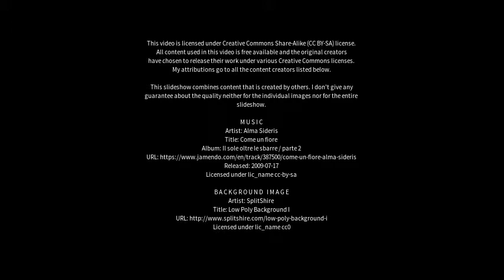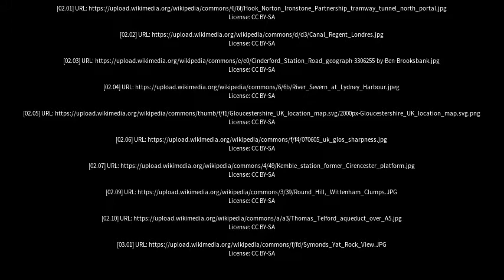Best places to visit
Best places to visit - Lydney (United Kingdom) Best places to visit - Slideshows from all over the world - City trips, nature pictures, etc.